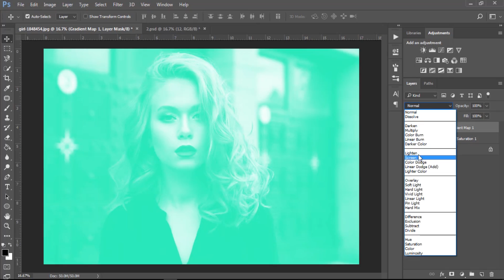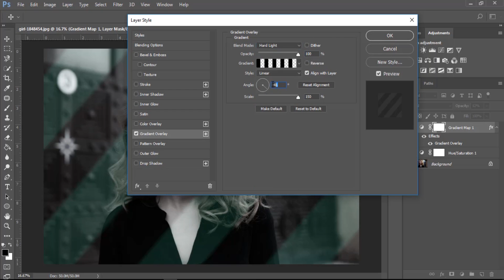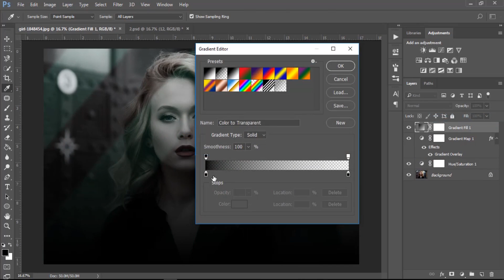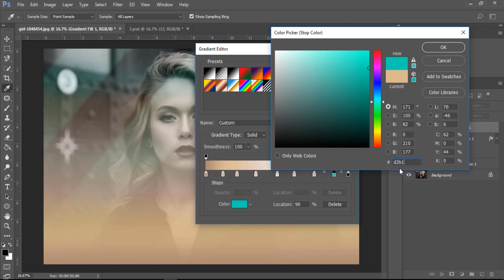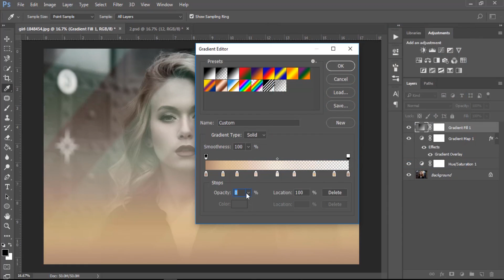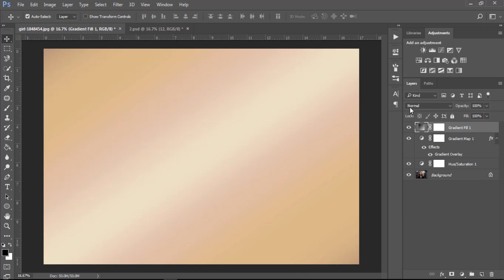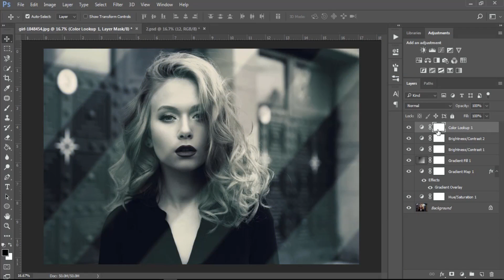How to add a Glass Effect into Photo in Adobe Photoshop CC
In this Photoshop Tutorial, you will learn to add a Glass Effect into Photo in Adobe Photoshop CC.

➤Follow the link to Download the Same Image Used in this Tutorial:-

➤Check my Others Tutorials:
☛Photoshop Manipulation:-

"Welcome to "Photoshop Creationix" - If You Like Photoshop & Photography Tutorials, You're in the Right Place.I Will try to Cover all things about Adobe Photoshop, More Than Easiest Way & You Can Find it All Here."